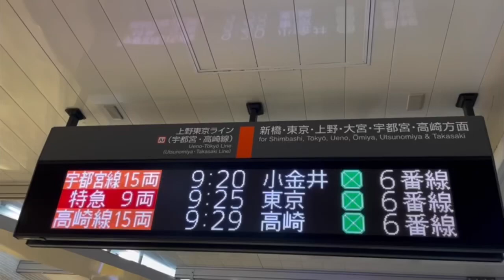【まさかの秋にダイヤ改正？】東海道線に特急あたみ号デビューなど、各種発表がありました！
特急湘南は3月にデビューしましたが、
今度は特急あたみ！？？

初心者大歓迎！コメントどしどしください！!

※お願い

車内放送、駅放送、展望動画、発車メロディー、ATOS放送など鉄道全般の音声や動画を毎日(18時）更新します！
また、運転見合わせ等の速報を出したり、新型車両デビュー当日にライブ配信をしたり（来るまで待ったり）します。

2020年04月09日　チャンネル開設